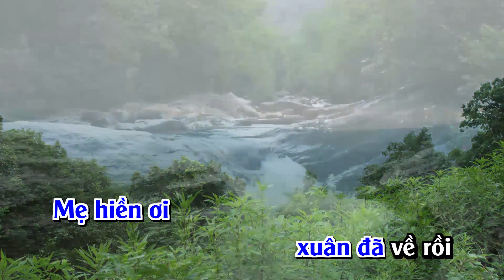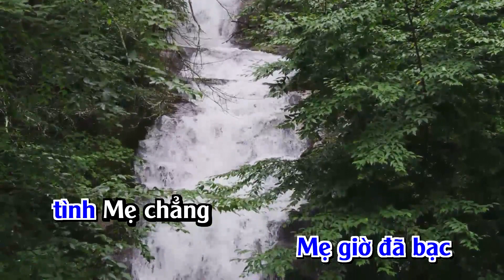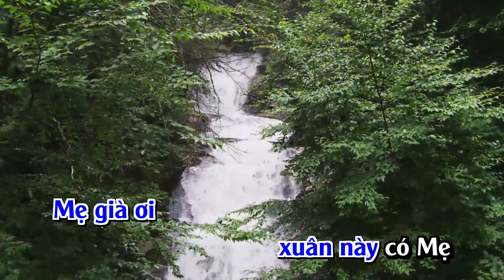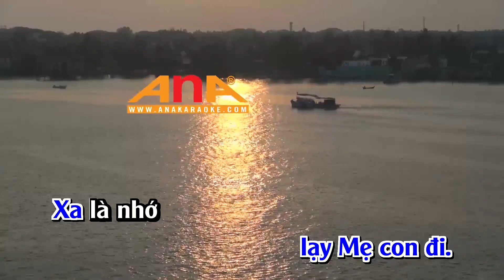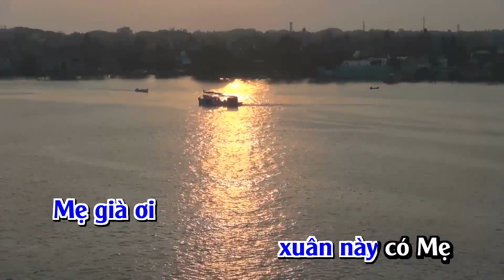Xuân Về Bên Mẹ Karaoke Tone Nam Nhạc Sống - Phối Mới 2024 Dễ Hát – KARAOKE BY ANA _RANDY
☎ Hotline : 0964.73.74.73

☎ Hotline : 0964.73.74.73